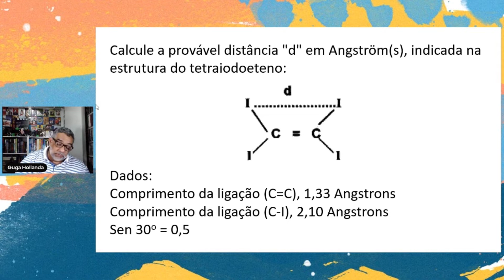FATIAMENTO QUÍMICA ORGÂNICA FATIA 1 QUESTÃO 20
MAPA MENTAL NO TELEGRAM